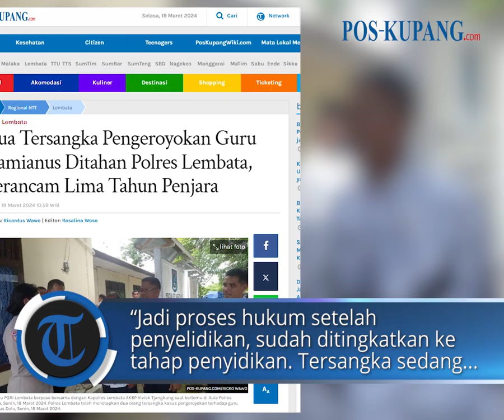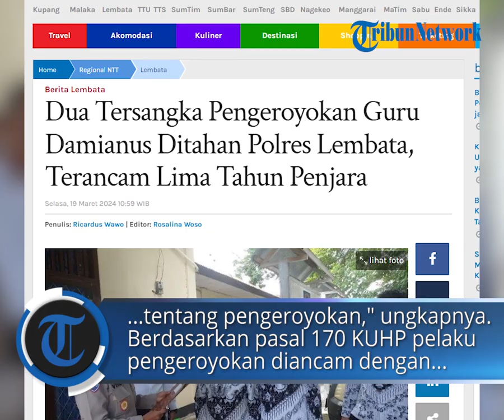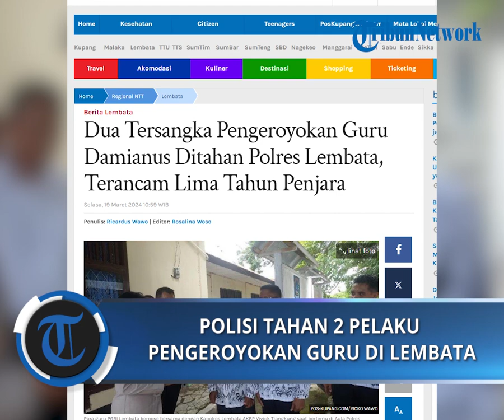Dua Tersangka Pengeroyokan Guru Damianus Ditahan Polres Lembata, Terancam Lima Tahun Penjara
POS-KUPANG.COM - Dua Pelaku pengeroyokan terhadap guru Damianus Dolu yang ditetapkan Polres Lembata sebagai tersangka langsung ditahan Polres Lembata.

Penahanan dua tersangka ini dilakukan Penyidik Reskrim Polres Lembata, usai diperiksa secara maraton sejak pagi hingga sore hari, 18 Maret 2024.

Dari informasi yang dihimpun, penahanan dua tersangka ini dilakukan Polres Lembata untuk kepentingan proses penyidikan. Selasa, 19 Maret 2024. Ricardus Wawo).

Artikel ini telah tayang di Pos-Kupang.com dengan judul Dua Tersangka Pengeroyokan Guru Damianus Ditahan Polres Lembata, Terancam Lima Tahun Penjara,

Penulis  : Ricardus Wawo
Editor  : Rosalina Woso
VPO   : IRLAND